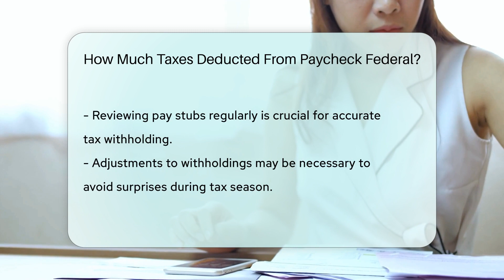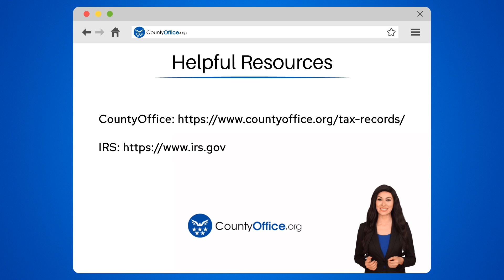How Much Taxes Deducted From Paycheck Federal? - CountyOffice.org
How Much Taxes Deducted From Paycheck Federal? Have you ever wondered how much federal income tax is deducted from your paycheck and why it's essential to understand the process? In this enlightening video, we delve into the specifics of federal tax deductions, breaking down the factors that influence the amount withheld from your earnings. From IRS tax brackets to Social Security and Medicare taxes, we explain the various components that contribute to determining your tax obligations. Discover the significance of reviewing your pay stub regularly to ensure accurate withholding and avoid surprises during tax season.